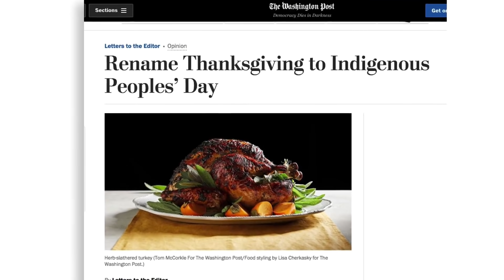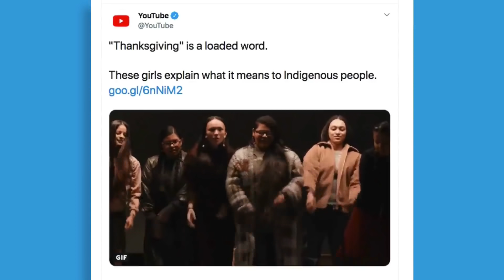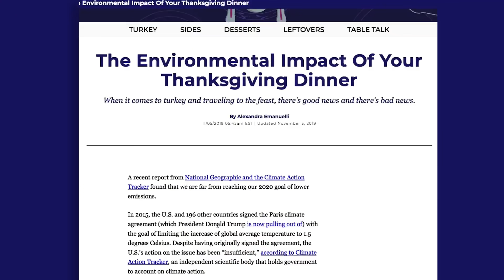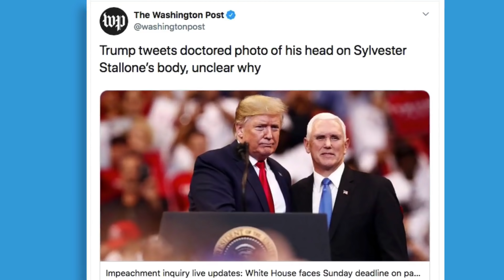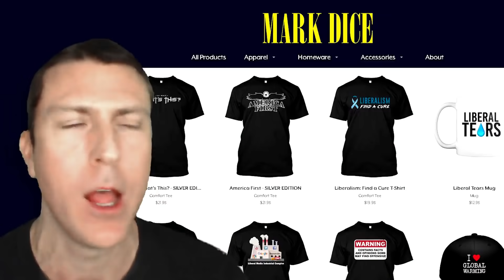Even on Thanksgiving? 😂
📕 Order my new book "The Liberal Media Industrial Complex" in paperback from Amazon or download the e-book from Kindle, iBooks, Google Play, or Nook.